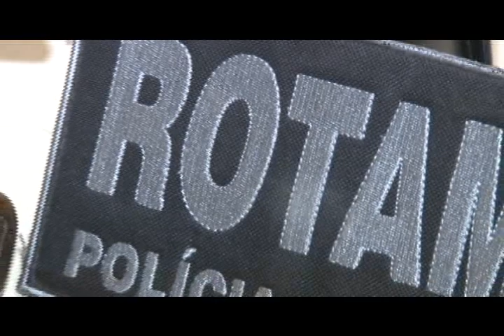Em patrulhamento a PM realiza abordagem e encontra arma de fogo com menor - Plantão da Cidade